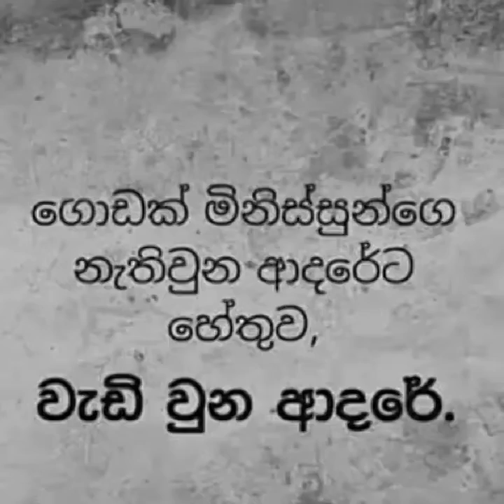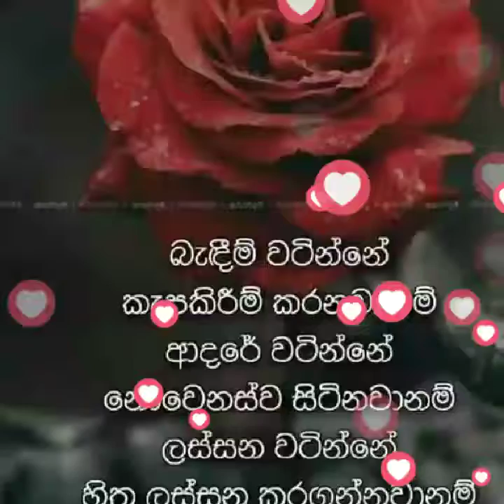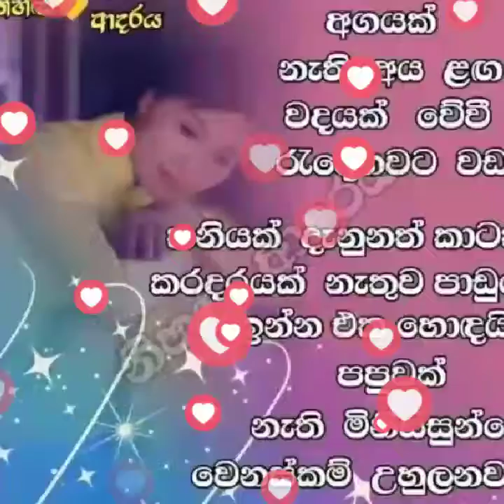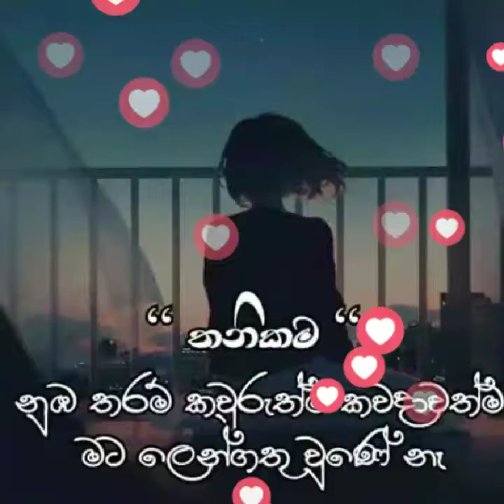Jeeta tha jiske liye😍💗 ...ජීතාහේ ජිසිකේලියේ .💖💔.. niranjala kumari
ජිවිත කලේම අදත් ඔයා හෙටත්  ඔයා විතරයි 💖💖💖💖💖😍😍💖💖🌷💖💖💖💖🌷